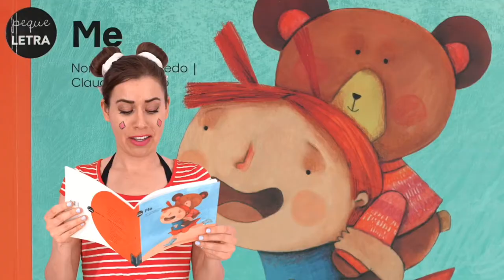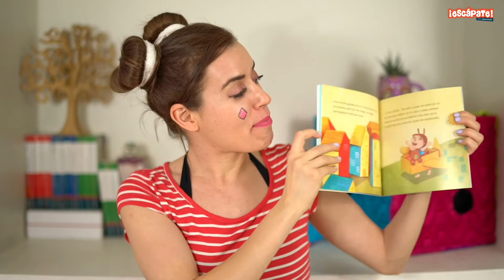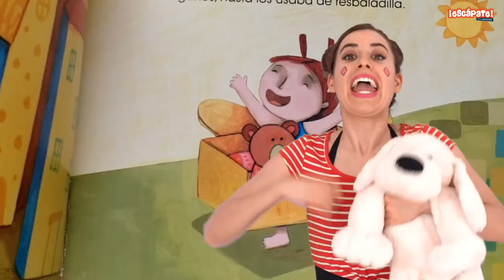EscápateConEdelvives - Conoce la historia de “Me”.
Marina juega, baila y hace travesuras; Me también. A veces, Marina se mete en problemas; Me también. Marina es una niña inquieta, pero ¡Me es un oso de peluche! Aunque no cualquier oso: Me puede hacer cosas fantásticas.